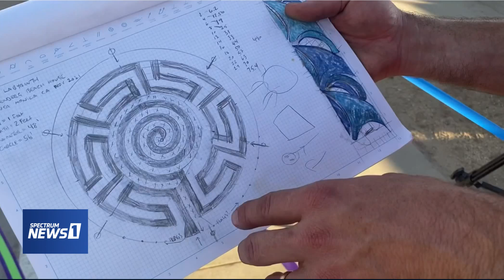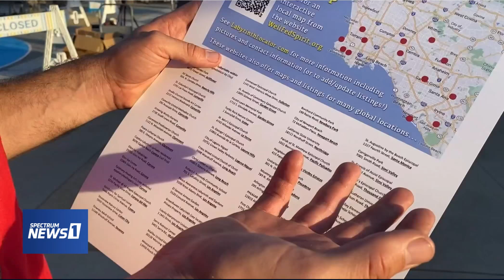Into the Labyrinth at the Annenberg Community Beach House organized by Santa Monica Cultural Affairs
I was thrilled to have the labyrinth public art experience I created as Artist in Residence for the City of Santa Monica featured by a local TV News outlet.

Ancient practice of walking labyrinths gains new ground
By Chace Beech / Spectrum News 1 on Nov. 17, 2021

SANTA MONICA, Calif. — The sun was blazing in Santa Monica on a recent Friday afternoon. It was an unseasonably warm day, even for Southern California. Artist Lars Howlett was working up a sweat raking masses of sand into large interconnected concentric circles. Helping him was an enthusiastic group of seven volunteers. They were all shaping sand into even eight-foot pathways.

Howlett is one of the few master labyrinth builders in the world.

The labyrinth is an ancient path with an intricate and distinct, circular pattern that dates back over 4,000 years. The idea is that you weave your way around the path until you reach the center.

Labyrinths are part of spiritual and meditation practices across the world. Lars has studied them extensively and has made a career out of building them for over a decade.

For this project, he was commissioned by The Annenberg Community Beach House and Santa Monica Cultural Affairs to construct three distinct labyrinths for a two-day festival: Out-Of-The-Blue.

“I love everything about Labyrinths,” Howlett said. “There’s the geometry and the design aspect. There’s the history and mythology of labyrinths, there’s the spiritual practice,”

Two of his labyrinths for the festival were made from sand, one, situated in the Annenberg patio, was created using tape and paper.

More volunteers were out helping on Friday afternoon — architect Jesse Taylor said he wanted to help because he was interested in hearing about labyrinths from a design perspective.

“When we think about pathways, it’s always ‘a to b,’ trying to take the fastest path, rather than the more interesting path,” Taylor said.

Labyrinths do the opposite. By following the path of a labyrinth, you take the longest route possible to get from ‘a to b.’ There’s only one route in to a traditional labyrinth and one route out. People who walk them regularly say following a path can help the mind relax — the walk becomes a moving meditation.

On Saturday morning, the festival began and people began to walk the labyrinths at the Annenberg, some who had never seen them before and others who were experts. Katie Bull, a labyrinth enthusiast, was volunteering as a facilitator, answering questions for visitors.

“The labyrinth has been a big part of my life, if I want to work out a dream or I have a problem, I can take it to the labyrinth,” Bull said. Bull regularly visits the many public labyrinths located in parks, churches and gardens around Los Angeles, with a mindfulness group. “I think COVID was a very pensive time for all of us. We were all being called to look within,” Bull added.

Howlett’s career is entirely focused on building labyrinths and since the pandemic he’s never been busier.

“I’ve had more calls in the past year than I probably had in the previous five years combine,” Howlett said. “People are searching for a way to have a contemplative practice. There’s so much stress and uncertainty, the labyrinth is a sure path for uncertain times.”

The exact history of labyrinths is unclear but they have been found in church’s dating back to 313 CE.

In the 13th century they became popular across Europe and one of the most famous labyrinths at Chartres Cathedral in Chartres, France was built close to 1200 CE. They are believed to have served as metaphorical pilgrimages for people who weren’t able to travel to holy sites or Jerusalem.

The one at Chartres Cathedral is inlaid into the ground in stone. Howlett’s at The Annenberg, are temporary, but he hopes they help spread awareness about the practice of walking labyrinths.

Different sites like the World Wide Labyrinth locator and Well Fed Spirit plot out different labyrinths around Los Angeles.

“There’s a labyrinth for everybody,” Howlett said.  “We are all going through this major transition and the labyrinth is a great place to kind of think about who we were and who we want to be.”